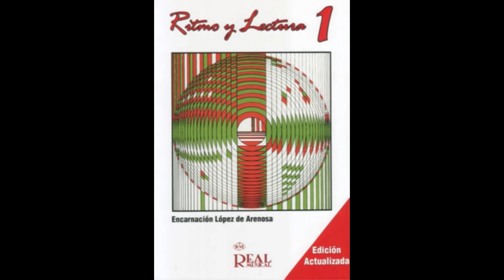LECCIÓN 210 LIBRO RITMO Y LECTURA 1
lecciones de ritmo del libro "ritmo y lectura 1"  de Encarnación López de Arenosa de la editorial Real Musical.